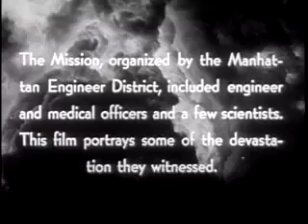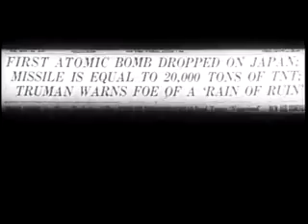The Atom Strikes ! 1946 Film video movie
This official U.S. Federal government film reports on the damage done by the atomic strikes on Hiroshima and Nagasaki. Blast, flash/heat, and radiation effects are examined, starting from the epicenter and working outwards. The film also contains an interview with a Jesuit priest who was present in Hiroshima on the day of the strike.

A work of the federal government, it is in the public domain.